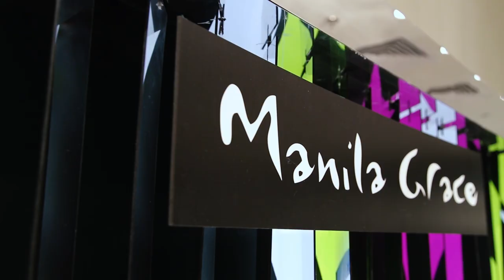Manila Grace Boutique Atrium Mall , Moscow - Opening Party 05.12.19